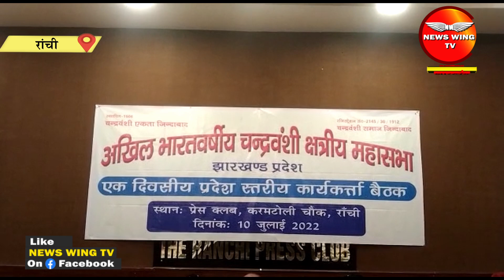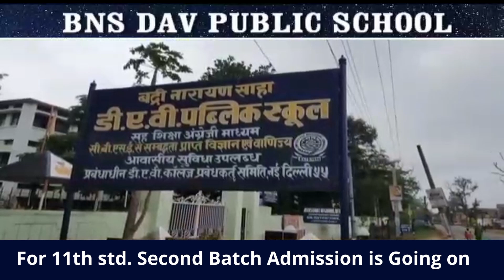रांची- चंद्रवंशी समाज के अधिकारों पर चंद्रवंशी लोगों की पहल